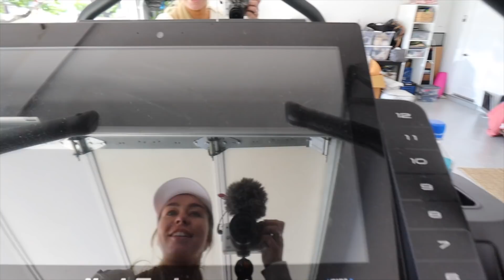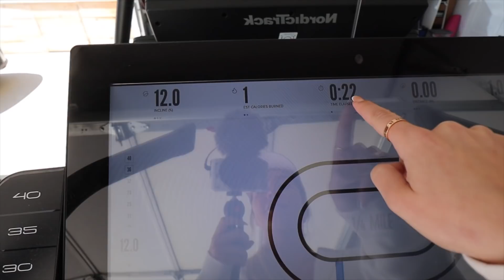Trying the Dyson Airwrap! Getting back into working out!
YAY NEW VLOG! Trying the Dyson Airwrap! Getting back into working out!

FOLLOW LOUIE!

Sierra Furtado
5850 W 3rd Street
Los Angeles, CA
90036